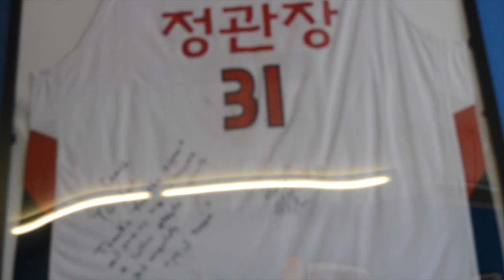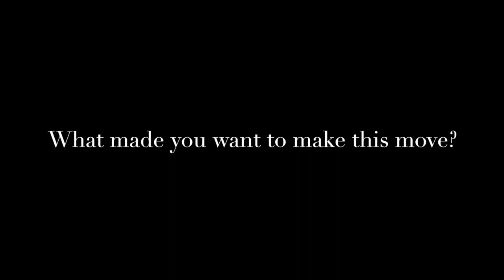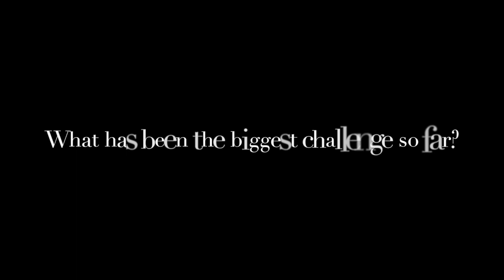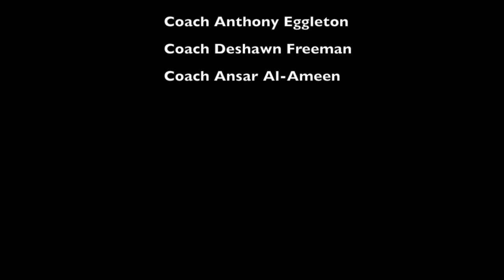Two or Im through Episode 1 (Wendell Mckines webisode series)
The 1st full episode of the "Two or I''m Through" webisode series featuring Wendell Mckines. Checkout Wendell out as he talks about his journey and short comings as a player and why is it important for him to be a shooting guard.